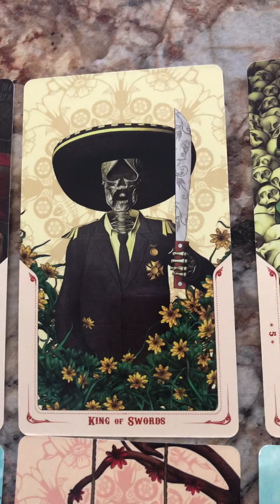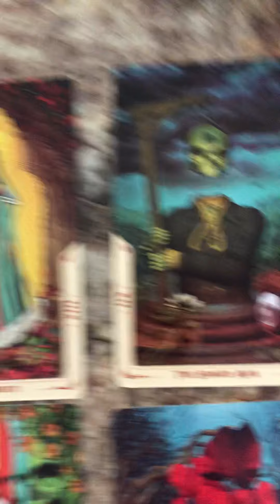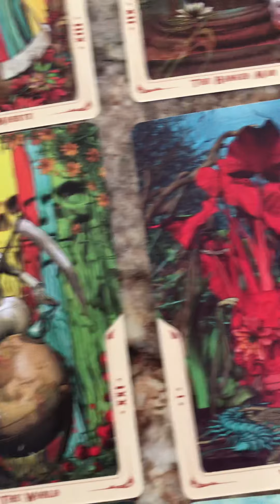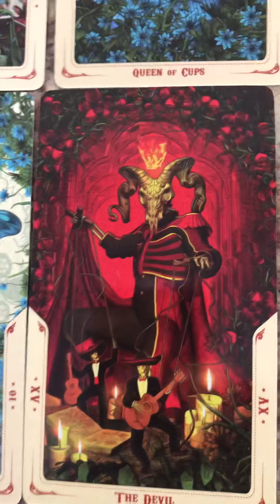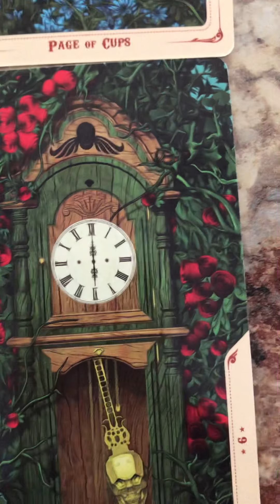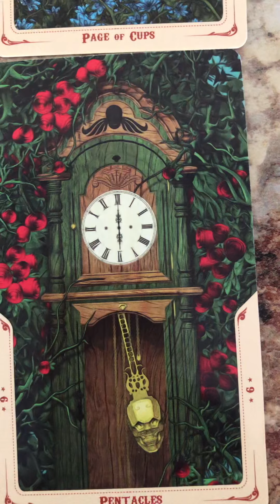Capricorn Your Love Read 48hrs, April 2021